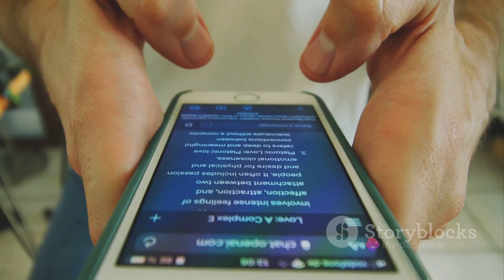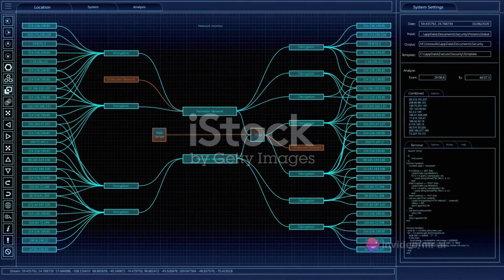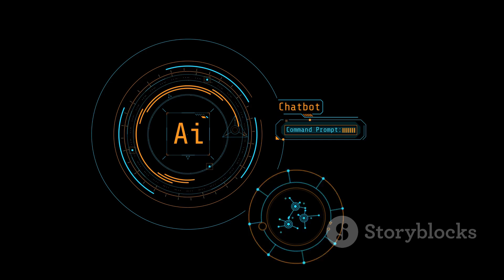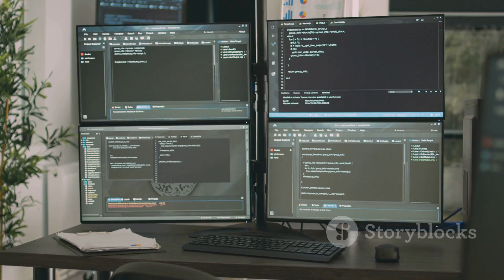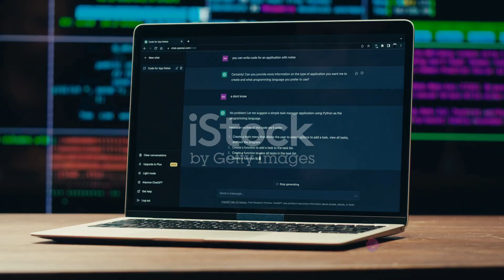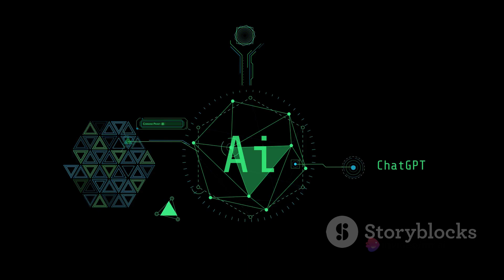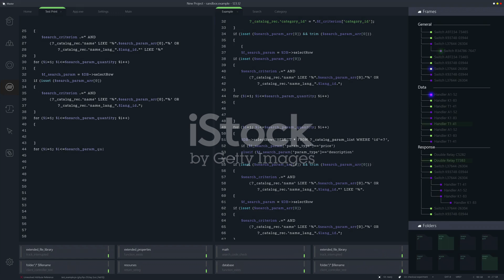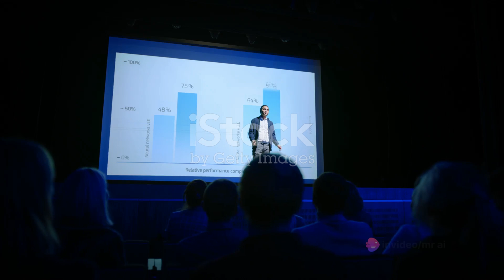Gemini Unleashed: The Next Era of AI Dominance!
🚀 Unveiling the Future of AI: Google Gemini 🌐

Is it time to bid farewell to Chat GPT? Brace yourself for the unveiling of Google Gemini, the game-changer in the world of artificial intelligence! In this video, we dive deep into the intricacies of Gemini, exploring its groundbreaking capabilities and its potential to redefine the AI landscape.

- What exactly is Google Gemini and how does it differ from other AI models?
- The Genesis of Gemini: Insights from Dennis Hassabis, CEO, and Co-founder of Google Deep Mind.
- Multimodal Prowess: Discover how Gemini seamlessly comprehends and amalgamates various information types like text, code, audio, image, and video.
- Gemini Variants: Nano for mobile devices, Pro for data centers, and Ultra - the most capable model.
- Gemini vs. Chat GPT: A detailed comparison beyond sheer parameter numbers.
- Google's Massive Investment: Unveiling the computational power behind Gemini and the extensive dataset used for training.
- Potential Applications: From content generation to healthcare advancements - how Gemini could revolutionize various industries.

🔍 **What Sets Gemini Apart?**
Beyond being a powerful AI, Gemini is designed to be versatile, handling diverse data types and potentially surpassing Chat GPT in processing power.

🌐 **The Future Impact of Gemini:**
Google envisions Gemini as a catalyst for innovation, offering developers a robust tool for creative applications across industries. The script explores Gemini's role in shaping the future of large language model development and its potential influence on Google's workplace and cloud offerings.

How do you think Gemini will impact the future of artificial intelligence?

🚀 **Stay Updated!**
Don't miss out on the latest in AI and technology. Watch the recommended video on the screen for more intriguing topics!

Thanks for joining us on this journey into the future of AI with Google Gemini. 🌐✨